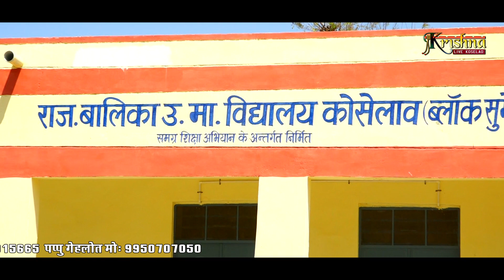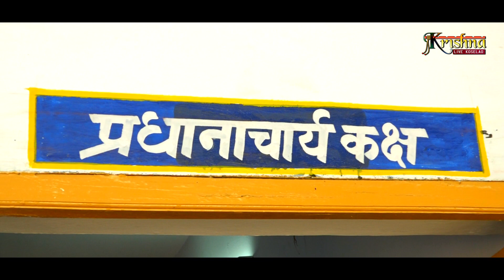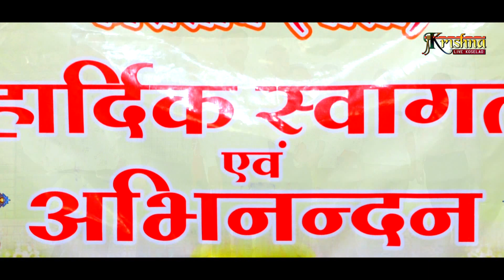राजकीय बालिका उच्च माघ्यमिक विघालय कोसेलाव 2021.22,